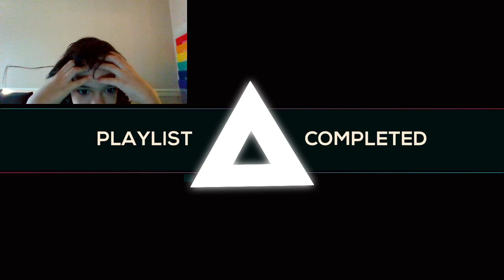jsab but with sprite